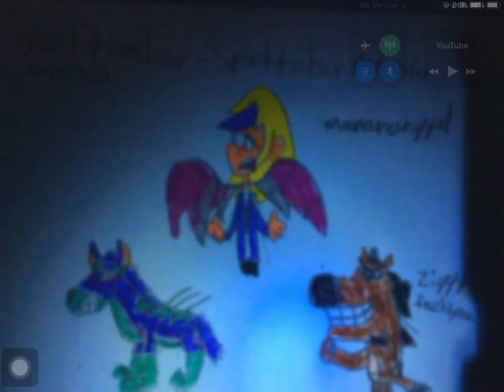Halloween monsters characters #1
Here’s manananggal, the Filipino folklore.
She’s turns into a beautiful woman in morning and night time she’s turns into a monster she eats souls through the night and she looks like Resembles is Sam sharp from the loud house.

Here’s Ziggy FazHyena, he’s an Robotic Hyena Who’s inspired; Freddy Fazbear, He looks like Zig from Zig & sharko, in the childhood days, He was killed a child in 90s in a pizzeria restaurant.

Here’s the one... the only “Chupacabra,” Chupacabra is meaning Goat sucker in 1995 He was escaping from Costa Rica Puerto Rico prison, he looks like Janja from the lion king, Chupacabra are resembles as a Alien, Coyote, Black backed Jackal and A spotted hyena.